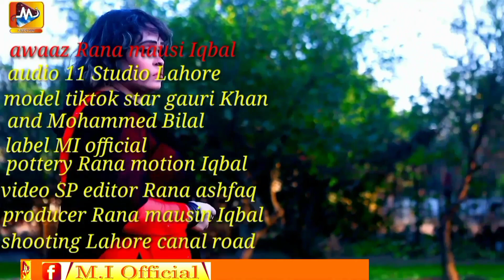new song//chheti chheti Ave//2023//official video//mi official//rana mohsin Iqbal